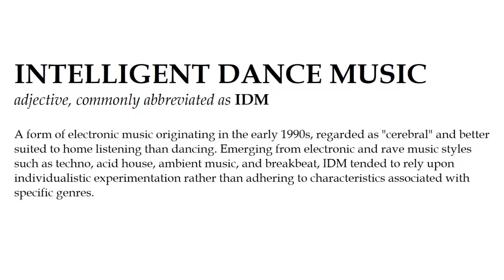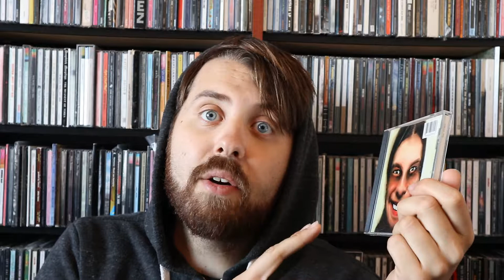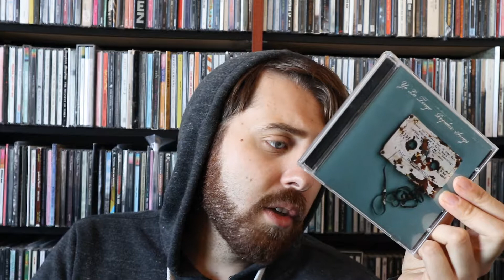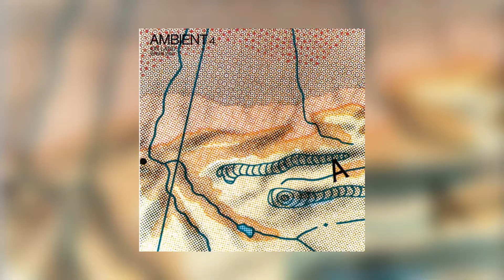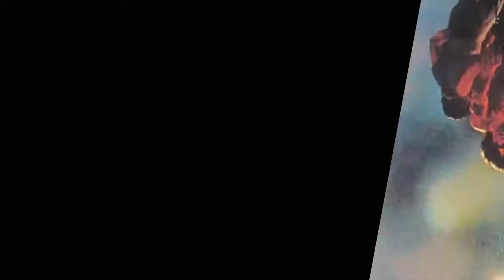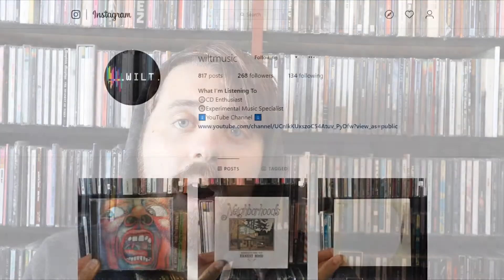WILT Vlog: New Additions 9/27- 9/28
Mornings usually for coffee and contemplation, but today it’s for coffee and vloging. Armed with a cozy hoodie, PJ bottoms, and a hot cup of Joe, I’m here to talk about the new CDs I’m adding into my collection.

OLIN'S PICKS:
1. “…I Care Because You Do” by Aphex Twin
2. “Popular Songs” by Yo La Tengo
3. “The Perfect Prescription” by Spacemen 3
4. “This Night” by Destroyer
5. “Ambient 3: Day of Radiance” by Laraaji
6. “Down on the Road By the Beach” by Steve Hiett
7. “Now” by Kim Jung Mi

End Screen Song:
“Life Living Through Me” by Channelers